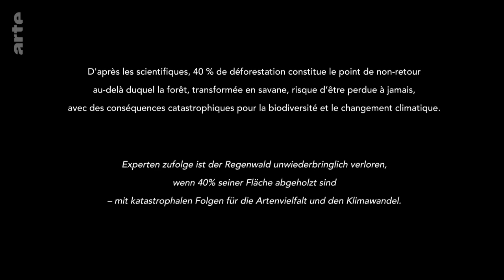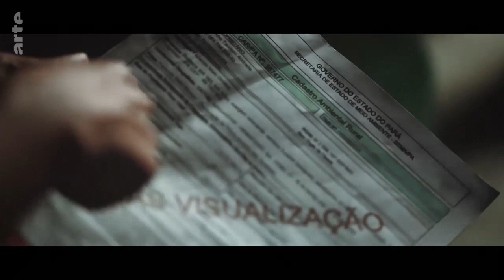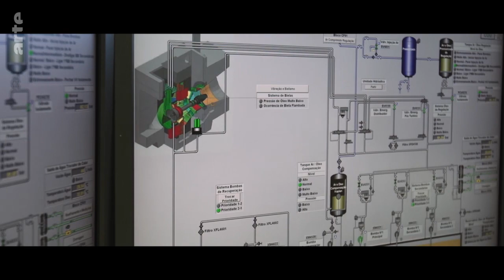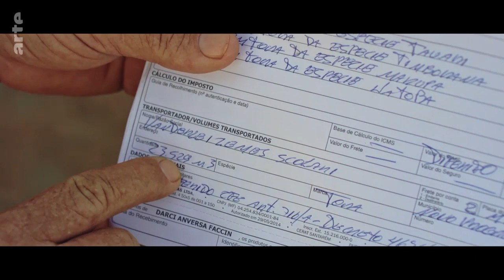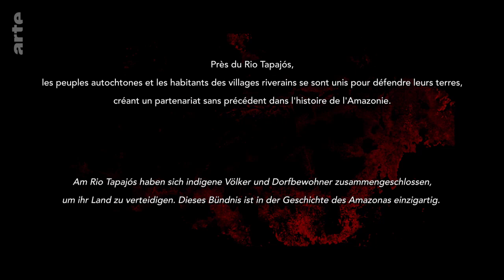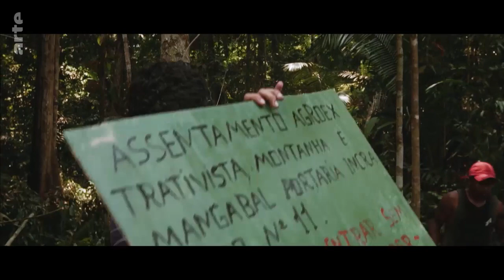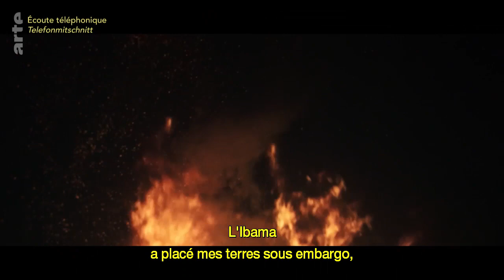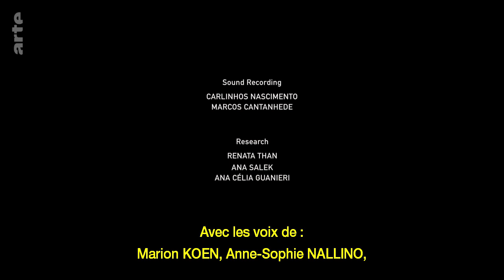Amazonie - Enquête au coeur des luttes indigènes [HD French documentary with subtitles] 2019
Amazonie - Enquête au coeur des luttes indigènes
Auprès du peuple indigène munduruku, qui lutte pour sa survie en Amazonie, une édifiante immersion dans la tragédie de l’occupation illégale des terres et de la déforestation par le crime organisé.

Depuis quatorze mille ans, les peuples indigènes d'Amazonie vivent en harmonie avec la forêt. Mais au cours des cinquante dernières années, quelque 20 % du "poumon vert de la planète" ont été déboisés au Brésil, pour accueillir de l’élevage et construire un barrage, une centrale ou une autoroute. Alors que l'exploitation forestière et les incendies menacent d’en détruire encore autant, les scientifiques fixent à 40 % le point de non-retour. Perdue à jamais, la forêt serait alors remplacée par des savanes, avec des conséquences catastrophiques sur la biodiversité et le climat. Parce que la dictature militaire (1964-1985) a favorisé l'installation de paysans et d'exploitants sans titre officiel de propriété sur des terres publiques – une surface de 600 000 kilomètres carrés équivalente à celle de la France −, ce flou juridique a aiguisé l’appétit de spéculateurs. Lesquels se les approprient pour les revendre selon la méthode frauduleuse du grilagem, à base de falsification et d’intimidation, qui accélère la déforestation sauvage et génère de violents conflits agraires. Aujourd’hui, dans l’État du Pará, le peuple munduruku se bat, emmené par son charismatique leader Cacique Juarez, en s’alliant à d’autres communautés locales pour protéger son territoire de l’expansion destructrice du crime organisé. Avec l’appui de la justice et de la police fédérales, l'Ibama (Institut brésilien de l'environnement et des ressources naturelles renouvelables) multiplie les opérations de contrôle pour stopper le désastre. Cependant, dans ces régions oubliées, seuls les clans mafieux fournissent de l’emploi, en l'absence, faute de volonté politique, d'un modèle de développement durable.

Sagesse indienne
Tourné au Brésil entre 2014 et 2020, sous trois présidents (Dilma Rousseff, Michel Temer et Jair Bolsonaro), ce documentaire plonge dans le drame de l'occupation illégale des terres par le crime organisé et suit, dans le sud-ouest du Pará, les opérations "Castanheira" et "Rios Voadores" pour contrer l'accaparement de zones forestières vierges aux frontières du territoire des Munduruku. Au fil de superbes images de la biodiversité de l’Amazonie et dans les pas du chef indigène Cacique Juarez, qui initie à la cosmogonie de son peuple autour de la forêt, cette édifiante enquête convoque aussi l’éclairage d’experts. Comme le pointe un anthropologue, les Indiens, qui appartiennent à la terre et non l’inverse, pourraient bien porter le futur et "civiliser" les tenants d’un modèle occidental fatal à la planète.

Due to the failure of the Brazilian government to protect the Amazon, an unexpected union is forming in the depths of the forest. Indigenous and local communities are rewriting history as they unite for the first time as allies against a common enemy – the ruthless, often criminal forces and the system which drive the destruction. Cacique Juarez Saw Munduruku leads the unprecedented band of indigenous and riverside people who take the responsibility into their own hands, leading a fight against land grabbers and illegal deforestation in a bid to save the rainforest.

Amazonia Undercover: Investigation in the heart of indigenous struggles.
Amazonia Undercover: Der Kampf der Munduruku.

Un film brésilien avec traduction française et sous-titres
[A Brazilian film with French translation and subtitles]

SCÉNARIO, PRODUCTION ET RÉALISATION : Estêvão Ciavatta

PRODUCTEUR ASSOCIÉ : Walter Salles

PRODUCTEUR EXÉCUTIF : Susana Campos

DIRECTEUR DE LA PHOTOGRAPHIE : Dudu Miranda, Daniel Venosa

ÉDITION : Bernardo Pimenta, Fernando Acquarone

DIRECTEUR DU SON : Carlinhos Nascimento, Marcos Catanhede

BANDE-SON ORIGINALE : Berna Ceppas, Chansons de Philip Glass et Uakiti

UNE PRODUCTION : Pindorama Filmes, Imazon, Canal Brasil et Munduruku Audiovisual Collective

DISTRIBUTION : Pagu Pictures

GENRE : Documentaires et reportages, Nature, Écologie, Science, Politique, Société

PAYS : Brésil

ANNÉE : 2019

Visitez le site officiel d'ARTE
[Visit the official ARTE channel] :

Découvrez l'offre VOD-DVD de la boutique ARTE
[Discover the VOD-DVD offer in the ARTE store] :

Visitez le site officiel de Pindorama Films

Original HD Film
Uploaded to YouTube by Def Makaveli
🤍 PEACE